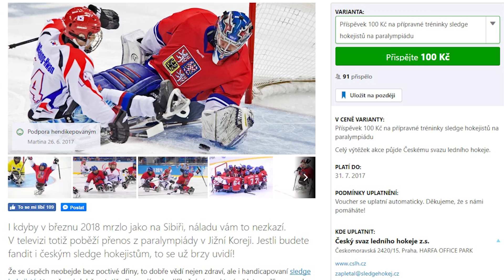Příprava i kvalifikace v ohrožení. Pomozte sledge hokejistům na paralympiádu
Čeští sledge hokejisté touží bojovat o paralympiádu. Zápasy v daleké Jižní Koreji by pro většinu hráčů byly vrcholem kariéry. Po skandálu s dotacemi na sport je ale svazová kasa prázdná. Český tým nemá prostředky na kvalitní přípravu ani na kvalifikační turnaj. Hráči prosí fanoušky i lidi s velkým srdcem o pomoc.